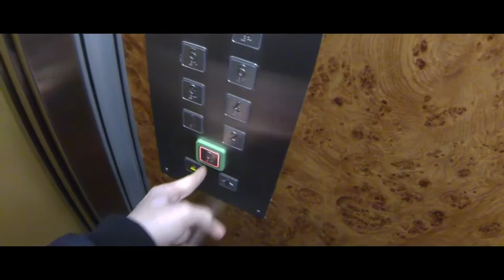First day of experience work in Malaga (COCOM Media)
A short video about experience work in Malaga. The way to the company COCOM Media and surroundings.

Special thanks to Erasmus and COCOM Media!

Company:
COCOM Media

Camera use:
Nikon D5200 EF 18mm - 105mm 1:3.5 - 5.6
Sony NXCAM 18mm - 200mm 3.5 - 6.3
Gopro 3

Song:
Makaih Beats - 11 - Ending ft. Racheal Bonus

Filmed:
Sebastin Benjamin Černeka
Klemen Skopec

Edit:
Sebastian Benjamin Černeka